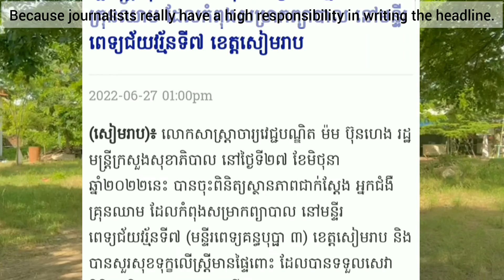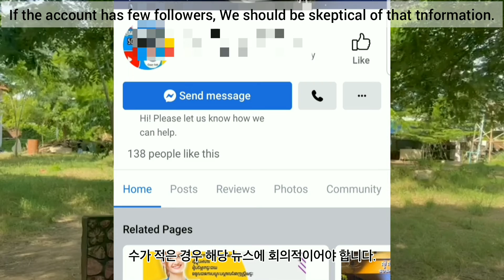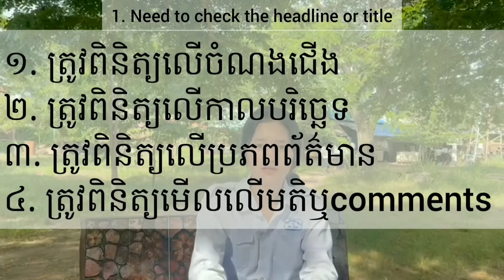ព័ត៌មានពិត ឬក្លែងក្លាយ - How to Check Real news or fake news [Cam - Korea Online Exchange Program]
2022 Cambodia- Korea Online School-to-School Exchange Program
[English Below]  (ក្រុម  D)
វីដេអូចែករំលែករបស់សិស្សនៃវិទ្យាល័យ ហ៊ុន សែន អង្គស្នួល អំពី « ការស្វែងយល់ពីគុណភាពនៃពត៌មាននៅលើអ៊ីនធើណេត» ទៅកាន់សិស្សនៃវិទ្យាល័យ ហ្សីអ៊ិន នៅសាធារណរដ្ឋកូរ៉េ
រៀបរៀង និង ផលិតដោយ ៖ យុវសិស្ស  ធា  សុធីរ័ក, ហេង  គីមហ័រ,  រឿន សុគន្ធបញ្ញា, អៀង  ហុងហ្គិច, និង យុវសិស្ស សយ ម៉េងជូ
ប្រឹក្សាដោយ៖ អ្នកគ្រូ ព្រហ្ម រតនា, លោកគ្រូ ដឿន យឹម, លោកគ្រូ ផល សុធារ៉ា, លោកគ្រូ អៀង វិនដា
បកជាភាសាកូរ៉េដោយ: កញ្ញា ផូ សោភ័ណ
Video of sharing of students from Hun Sen Angsnuol High School on “How to Check whether the Information on Internet is Reliable” to Zion High School of Republic of Korea
Produced by: THEA Sotheyreak, HENG Kimhor, ROEUN Sokunpanha, EANG Hongkech, SOY Mengchu
Consulted by: PRUM Rotana, DOEUN Yim, PHAL Sotheara, EANG Vinda
Korean translation: Ms. PHO Sophoan